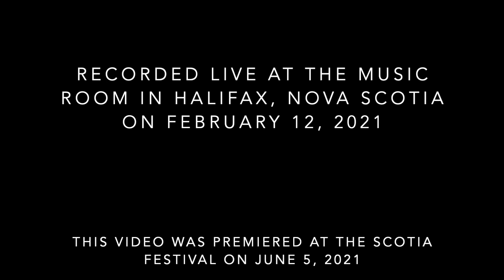Strum-De Borba duo performing Christian Lauba's Ars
The Strum-De Borba duo is comprised of saxophonists Nicole Strum and Tristan De Borba. This performance of Christian Lauba's Ars for two soprano saxophones was recorded on February 12, 2021 and premiered at the Scotia Festival of Music on June 5, 2021.